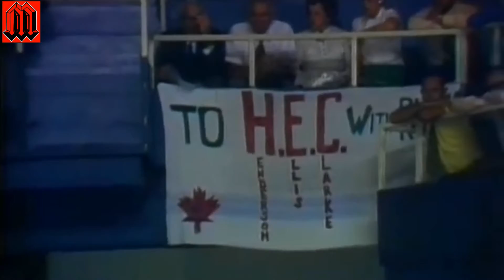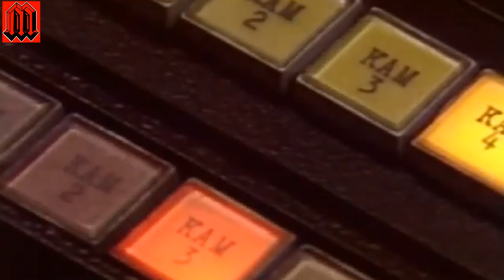ХОККЕЙ . НЕ ТОЛЬКО КАНАДСКИЙ...